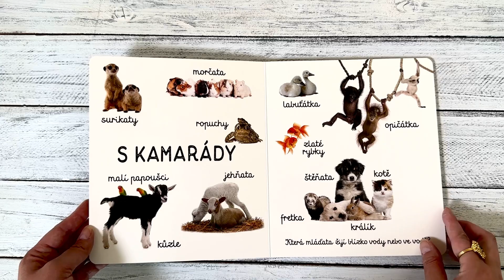Mláďata První slova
Toto leporelo pro nejmenší děti s pevnými stránkami je plné fotografií mláďat a zvířat z celého světa. Veselé obrázky zvířat na bílém podkladu zaujmou malé děti a otázky na konci stránky vzbudí zájem o zvířata a jejich život.